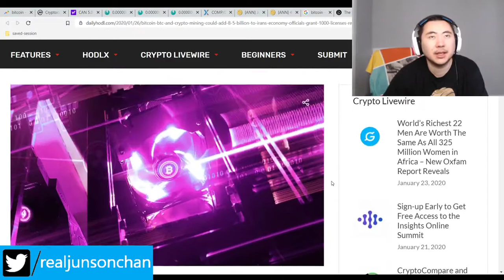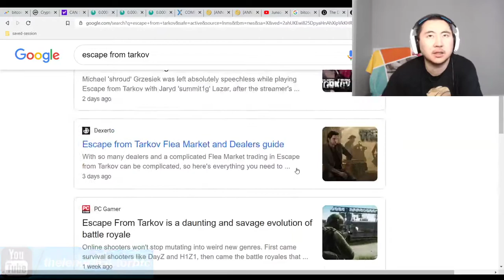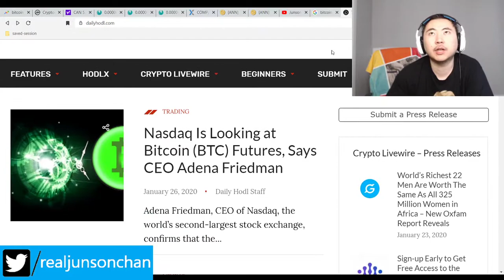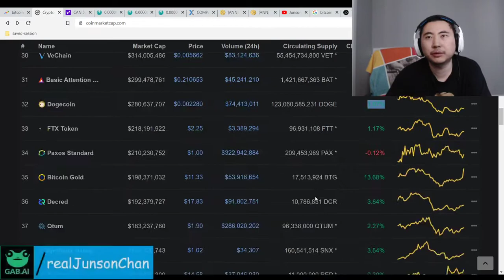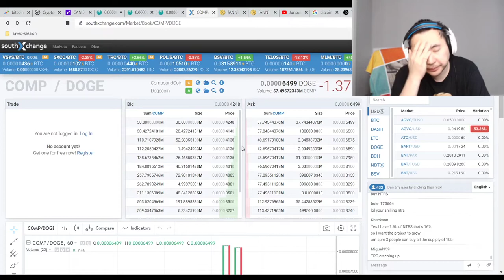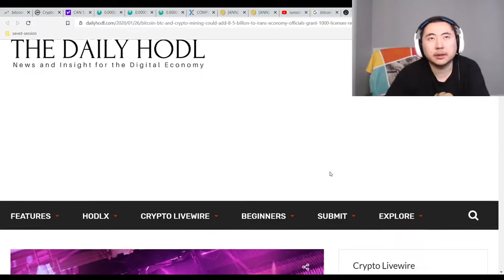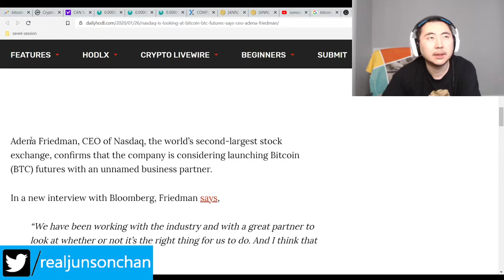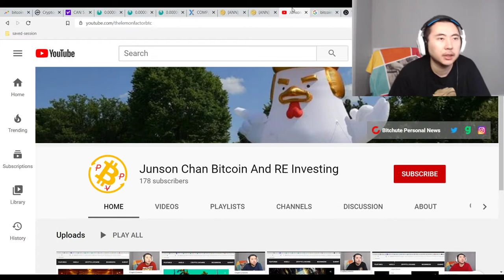Bitcoin Clown World #322 - Iran Grants BTC Mining Licenses Nasdaq To Release Btc Futures Soon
Thanks to the censorship proof nature of crypto currencies, Iran has figured out that if they mine bitcoin they can bypass Trump's trade sanctions. It'll be interesting to see how everyone will call out America's lack of power going forward since censorship will eventually be a thing of the past.

In the mean time, China wuhan flu fears seem to be subsiding as crypto markets are making a slow comeback. Let's hope for a good week.

Bitcoin Mining Altcoins (Proof Of) staked:

404 Coin - 404% APR
2x2 Coin 1% APR Daily Forever